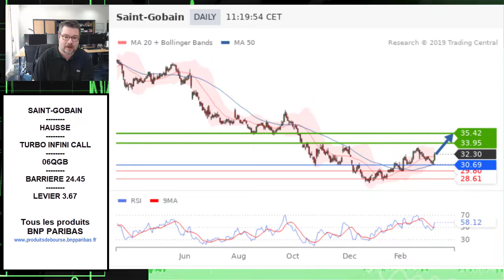Avis d’Expert Saint-Gobain: Turbo Infini Call 06QGB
La configuration technique qui a retenu notre attention est celle de Saint-Gobain.
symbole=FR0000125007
symbole=FRBNPP00TEI6